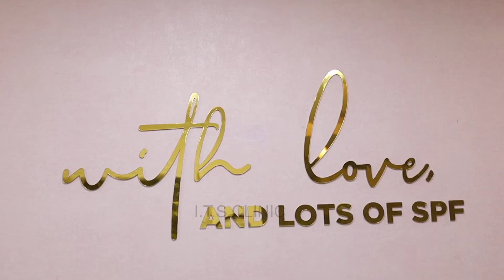Hydra Facial for Skin Glow | Best Dermatologist India | ITS Clinic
Hydra Facial helps to deep-clean, exfoliate, and hydrate skin. It is a patented skin treatment that is available at medical spas and dermatology clinics. This kind of facial involves microdermabrasion-like exfoliation that is paired with hydrating serums.This professional procedure may help treat a variety of skin conditions, including acne, dryness, and wrinklesThinking about Hydra Facial? Check out our clients' experience with Hydra Facial at ITS Clinic and see the before-after difference.

If pampering makes you glow then imagine what you can achieve by pampering your skin.